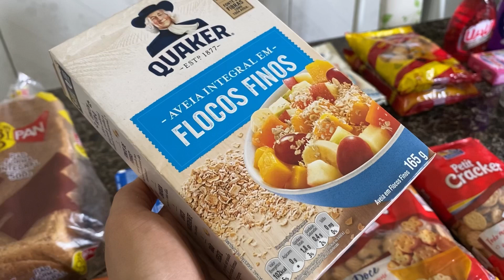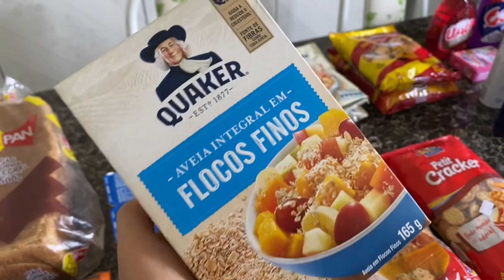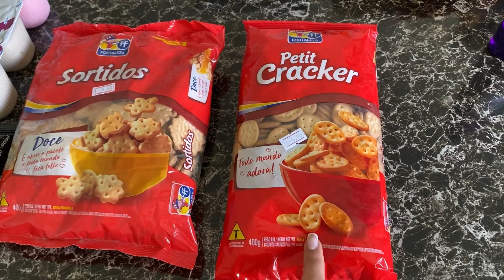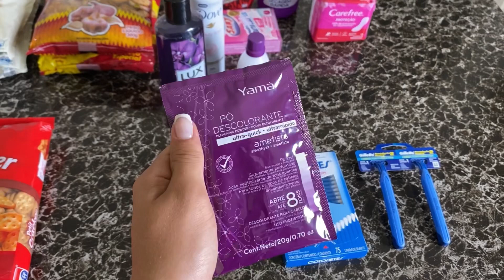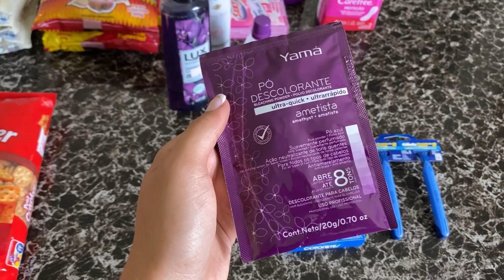COMPRINHAS NO MERCADO 🛒💰